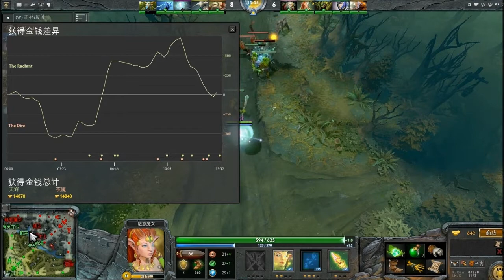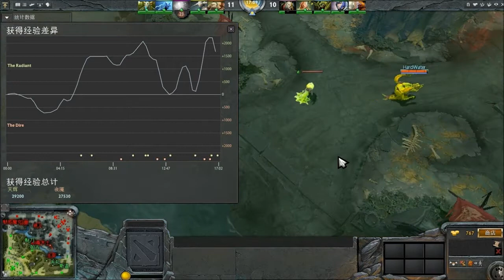5人黑面对全球流被破3路 Luna能否拯救冰封王座？ Dota 2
与同学开5人黑 目测对面也是5人黑 苦战67分钟 98个人头 dota2://matchid=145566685&matchtime=8